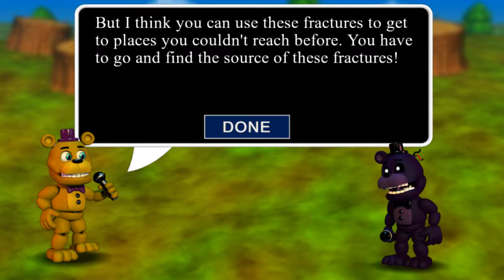FNAF world game play part 1